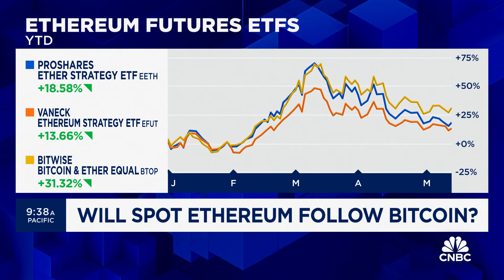Future of spot ethereum ETFs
Ric Edelman, head of the Digital Asset Council of Financial Professionals and former head of Edelman Financial Engines sits down with CNBC’s Bob Pisani to discuss the next crypto ETF the market is gearing up for and the state of spot bitcoin ETFs.